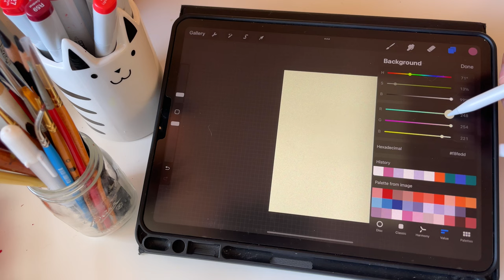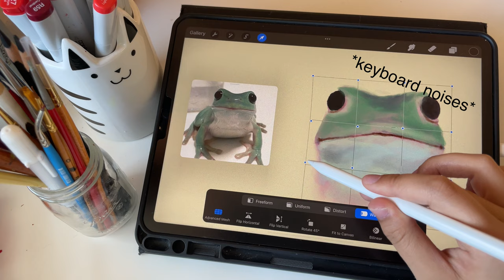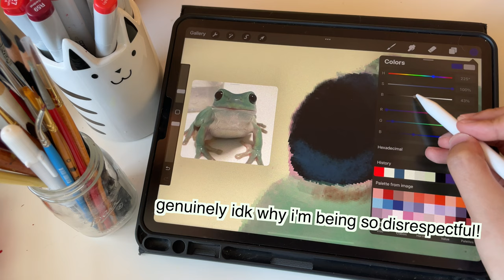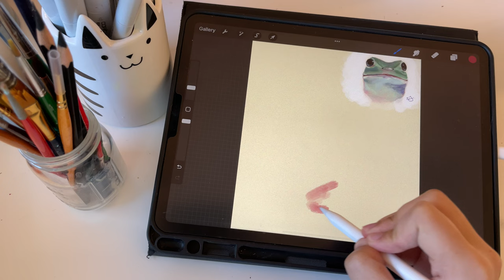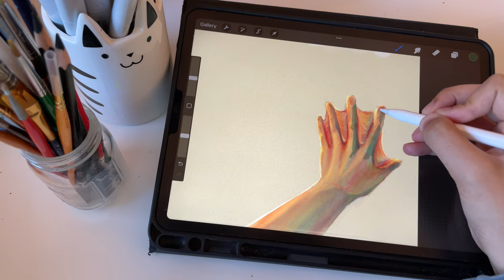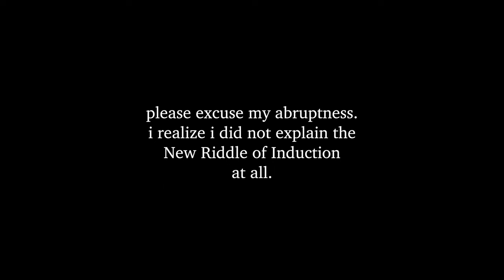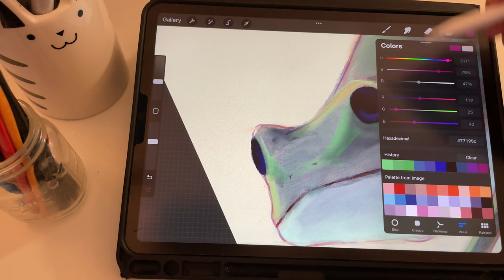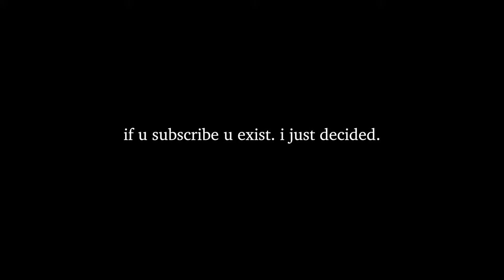Draw with Me! (Plus I Try to Give You an Existential Crisis)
Anthropomorphic Amphibians and the Problem of Other Minds. Today I am doodling the Ohioan Frog-man and discussing different ways that we come to conclusions about our "reality."
Cryptids are creatures that have not been proven to exist by the same metrics that have been established to substantiate the existence of other species. Similarly, the metric that Descartes proposed for substantiating the existence of our own minds cannot be universalized to others. I'm a cryptid, you're a cryptid, it's really a beautifully relative term!
This is my first attempt at creating bite sized philosophical content that is hopefully accessible to people who have never studied philosophy before. YAY!

Topics I Touch On:
- Cogito, Ergo Sum (I Think Therefore I Am)
- Rene Descartes and his Method of Doubt (evil demon)
- The Problem of Other Minds
- Induction vs. Deduction
- Karl Popper
- The Logic of Scientific Discovery
- Nelson Goodman
- The New Riddle of Induction (but not really)

Tools: iPad Pro. Digital art on Procreate.